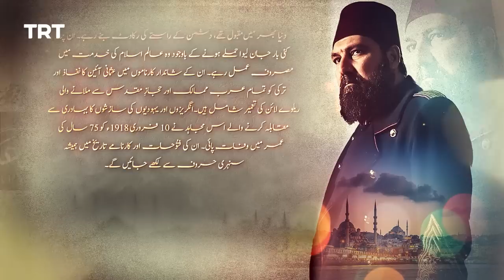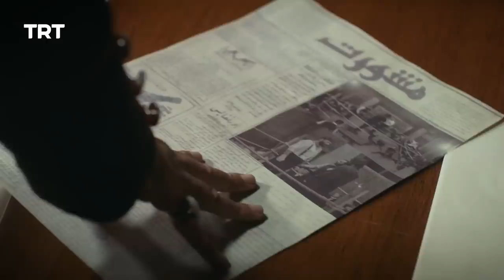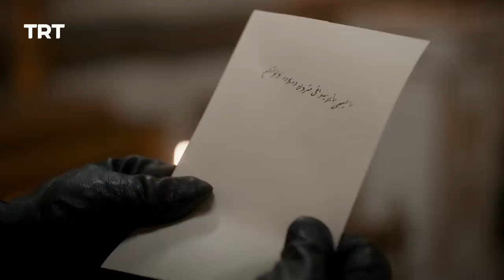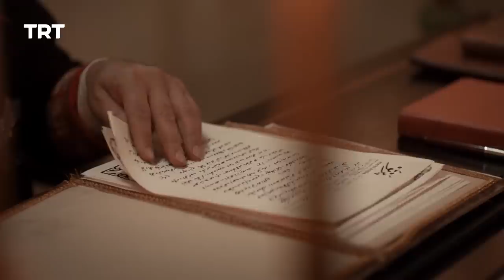Payitaht Sultan Abdulhamid Episode 451 | Season 5